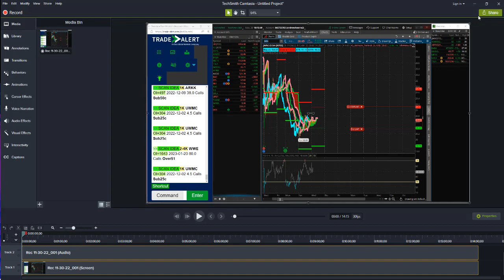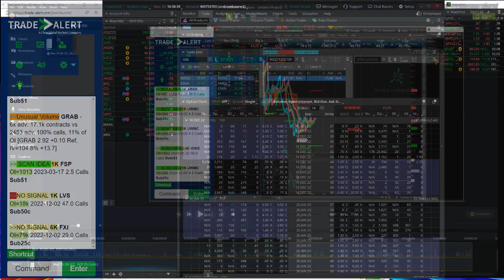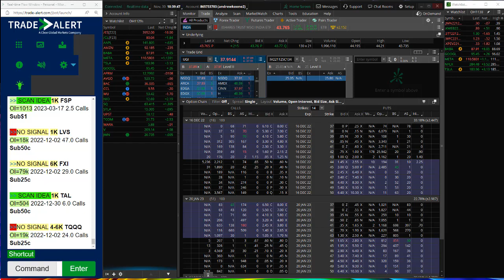11 30 2022 Bonus Trading